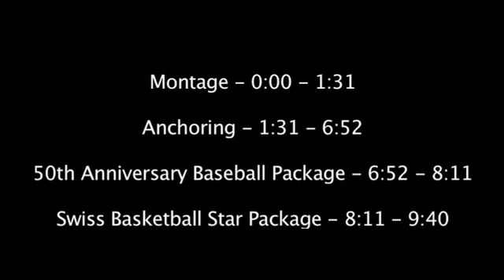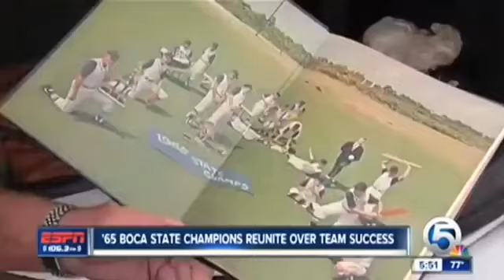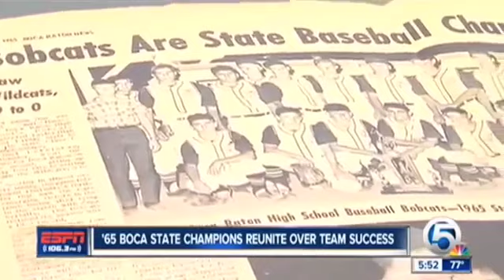Ian Hest Anchor/Reporter/MMJ Reel